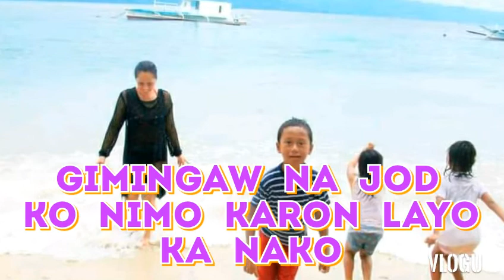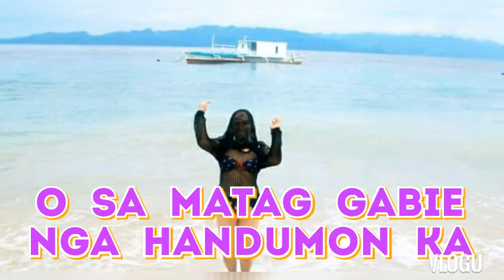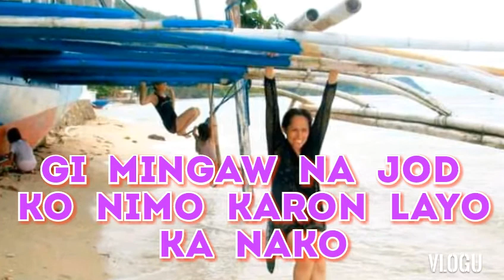Stuck on you. Bisaya VERSION karaoke